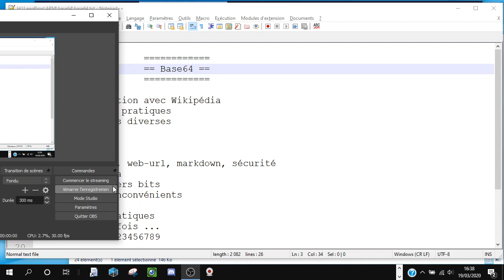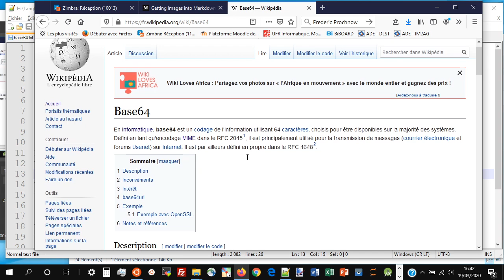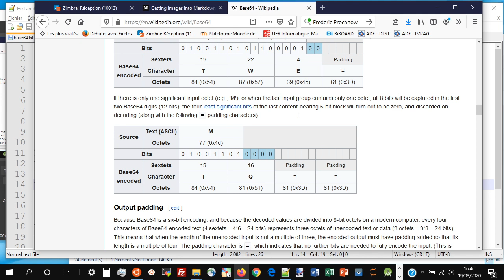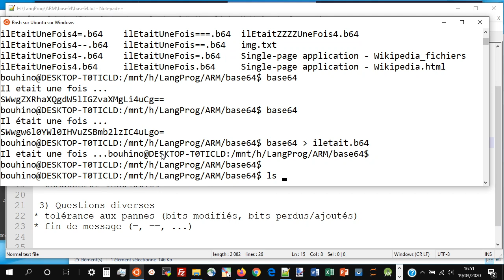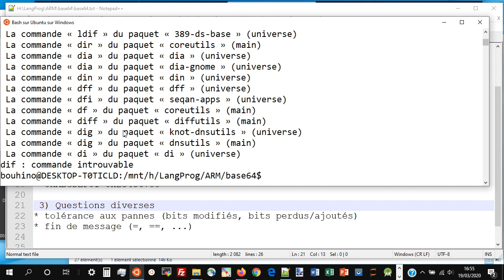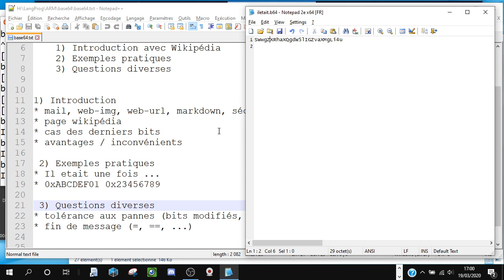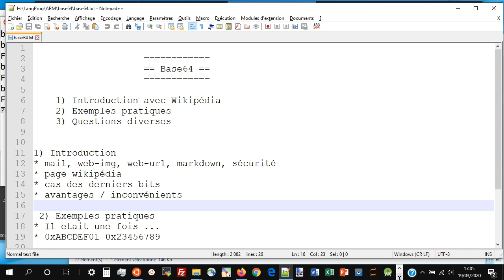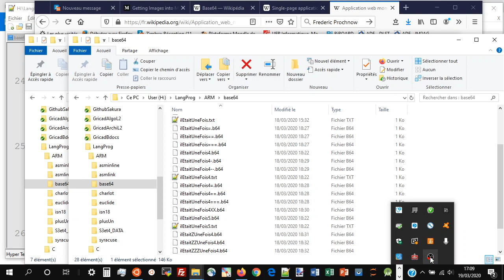base64 : codage des informations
1) Introduction
* mail, web-img, web-url, markdown, sécurité
* page wikipédia
* cas des derniers bits
* avantages / inconvénients

 2) Exemples pratiques
* Il etait une fois ...
* 0xABCDEF01 0x23456789

 3) Questions diverses
* tolérance aux pannes (bits modifiés, bits perdus/ajoutés)
* fin de message (=, ==, ...)